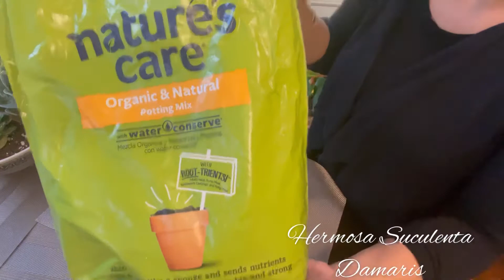Echeveria Imbricata trasplante 1ra parte 🪴👩‍🌾❤️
Trasplantando mis Imbricatas mi adorado tormento 😍👩‍🌾